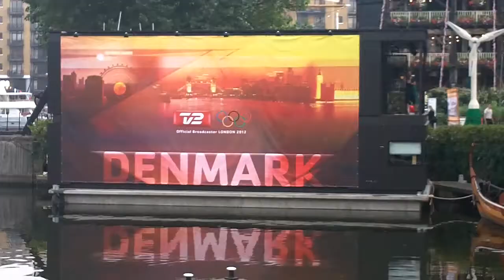Denmark Imagination and Switzerland house participation in London Olympics 27 july 2012